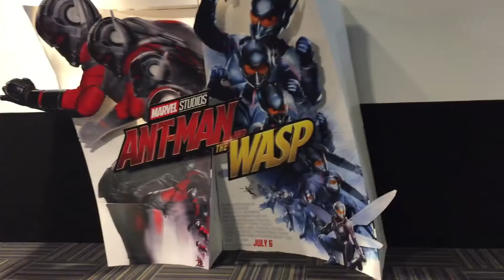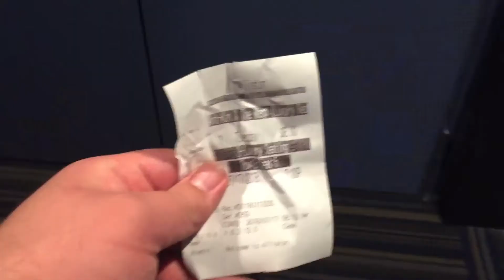THESE ARE THE COMFIEST SEATS!!! |Imagine Cinemas Alliston Review| James Martin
PLEASE SUPPORT MY NEW UPCOMING MOVIE ON KICKSTARTER!

I recently got to visit the Imagine Cinemas in Alliston, ON which is a cinema franchise across Canada. The cinema is a beautiful theatre with comfy black leather recliner chairs, amazing audio and visual experience, and an exceptionally clean facility.

The two movies I got to watch were Disney's Incredibles 2 and Marvel Studios Ant-Man and the Wasp.

FAVOURITE LENS
BEST AUDIO RECORDER
PODCAST MIC KIT
LIGHT KIT
GREEN SCREEN KIT

Musicl.ly - @jamesmartin_official